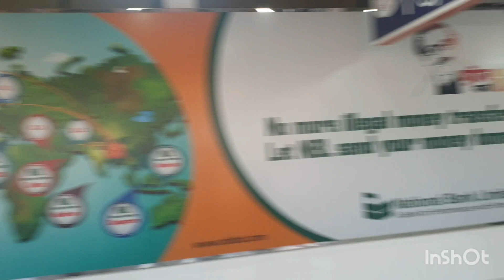অবশেষে ঢাকা বিমানবন্দরে চোর ধরা পড়লো।এই চোর প্রবাসীদের অজ্ঞান করে গত ১৫ বছর যাবত বিমানবন্দরে চুরিকরে